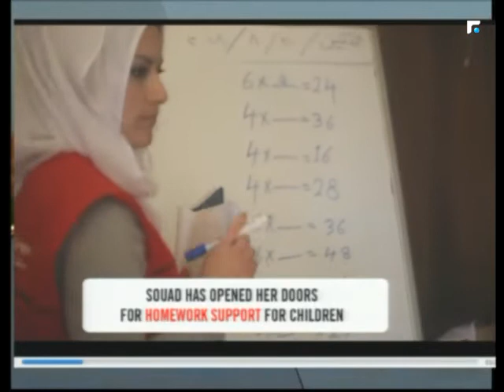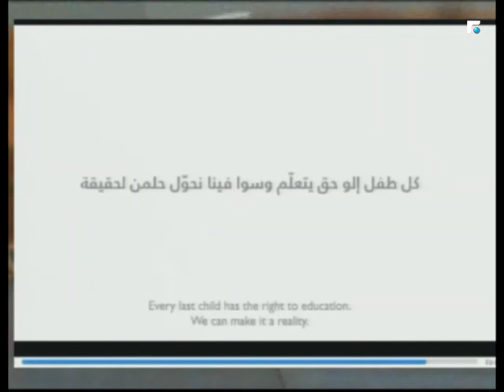اخبار الصباح - فقرة خاصة مع السيد ميلاد ابو جودة 4/5